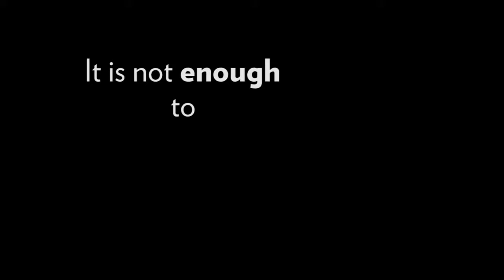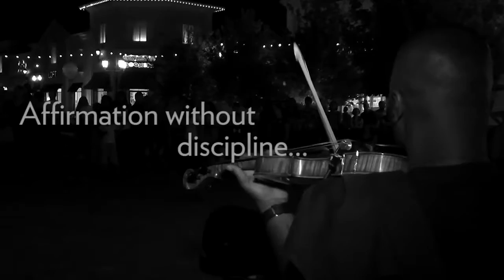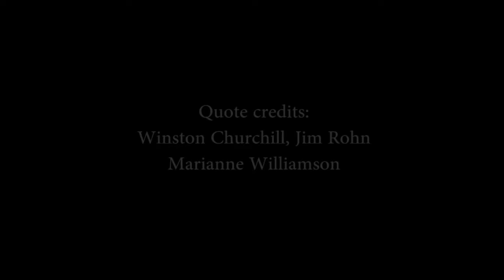Be Remarkable Amazing Inspirational Violinist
Enjoy this amazing video!